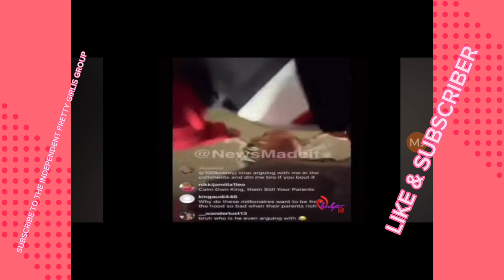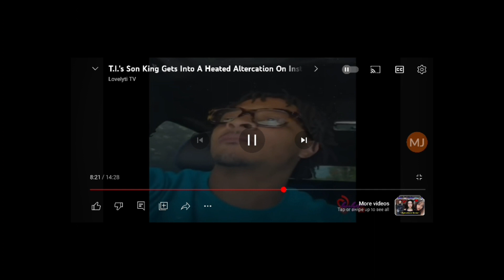T.I. & Tiny Get Into Dispute With Son King in Public & On Instagram Live?!!